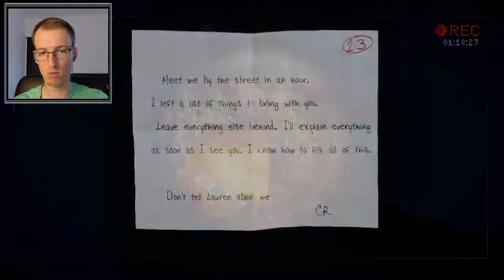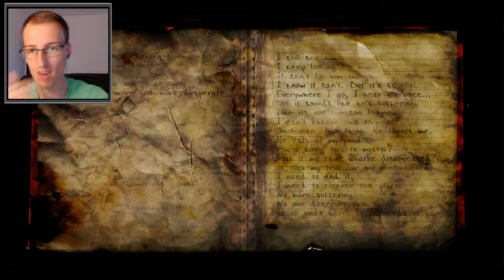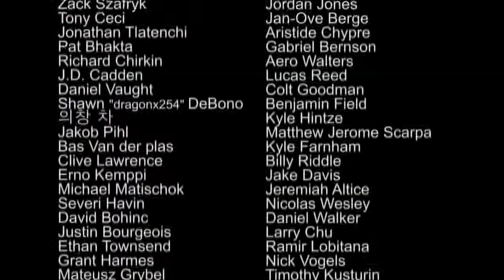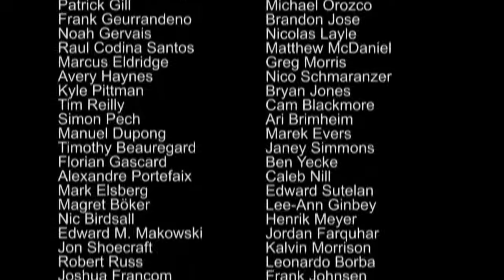MEGTALÁLTUK KATE-ET! | Slender: The Arrival #5